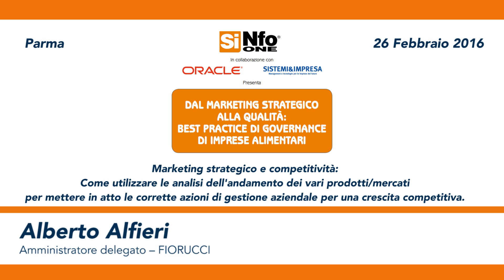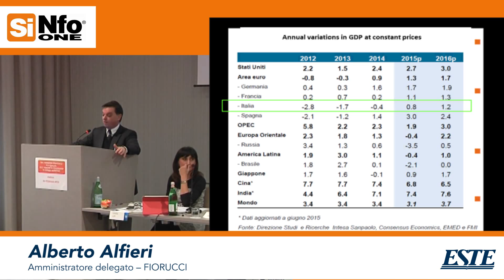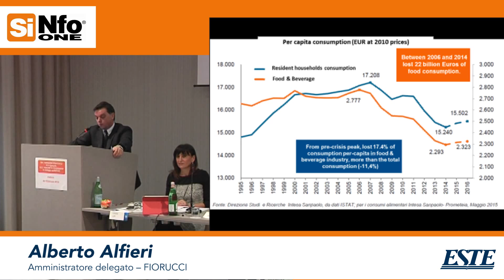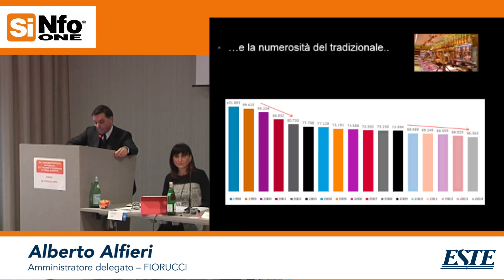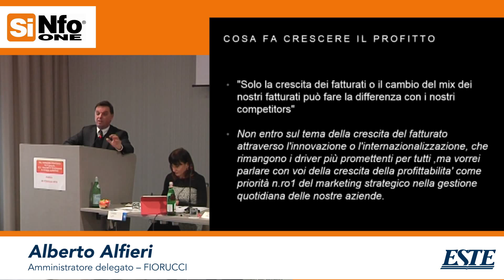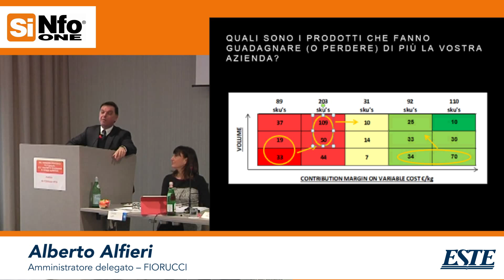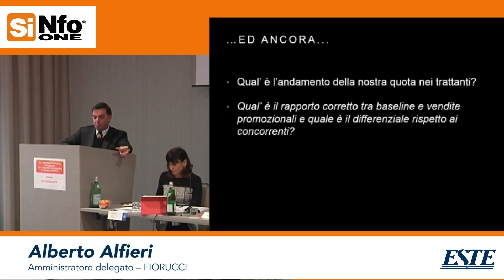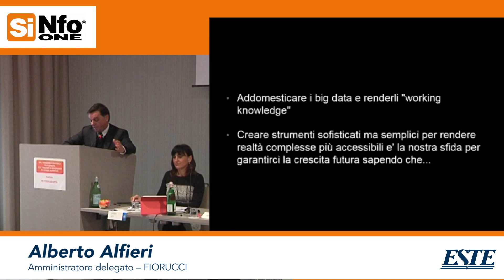Alberto Alfieri, FIORUCCI - BEST PRACTICE DI GOVERNANCE DI IMPRESE ALIMENTARI 2016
Intervento di Alberto Alfieri, amministratore delegato - FIORUCCI, durante l'evento DAL MARKETING STRATEGICO ALLA QUALITA': BEST PRACTICE DI GOVERNANCE DI IMPRESE ALIMENTARI, tenutosi a Parma il 26 febbraio 2016.